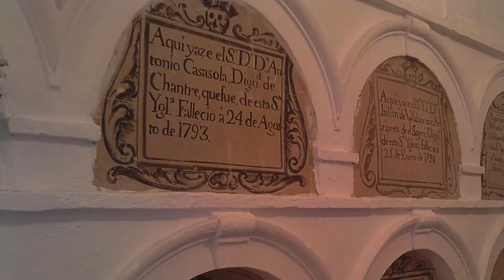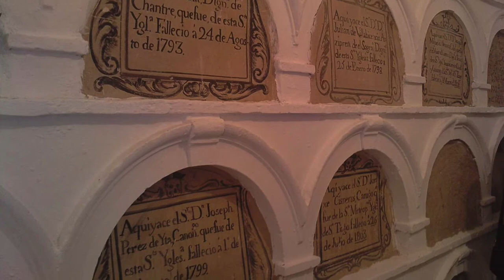ALONSO CANO PINTOR GRANADINO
Alonso Cano Almansa  fue un pintor, escultor y arquitecto, nacido en Granada se le considera uno de los más importantes artistas del barroco en España. En una visita a Granada del pintor Juan del Castillo en 1614, éste advirtió las grandes dotes del muchacho y aconsejó a su padre que lo llevase a Sevilla, donde había un ambiente artístico acorde con su talento.